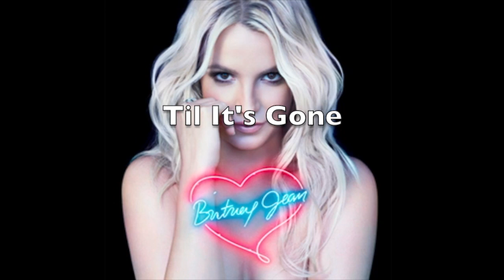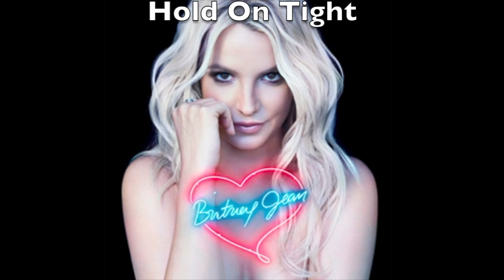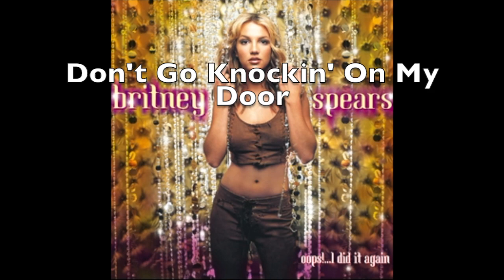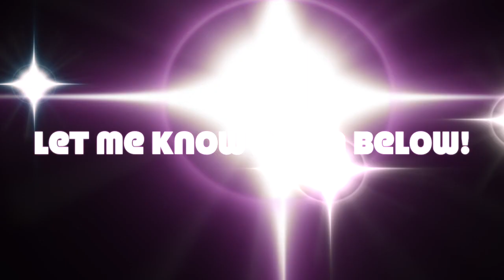Britney Spears - All Albums Ranked!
REUPLOADED (Improved audio quality) Let me know if you agree with these rankings in the comments below! It's Britney, bitch :)

Rankings:
1. Blackout (2007)
2. In The Zone (2003)
3. Glory (2016)
4. Britney (2001)
5. Circus (2008)
6. Femme Fatale (2011)
7. Oops!... I Did It Again (2000)
8. ...Baby One More Time (1999)
9. Britney Jean (2013)